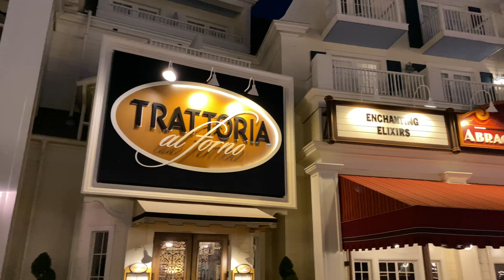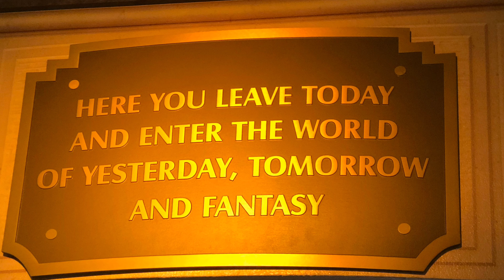Disney's Boardwalk Quick View - Walt Disney World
Let's Take a quick stroll along Disney's Boardwalk

The Video  was Film with Iphone 11 Pro Max